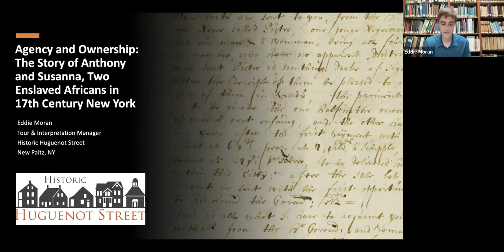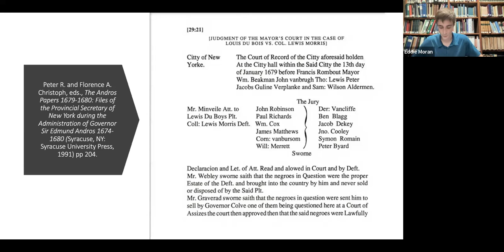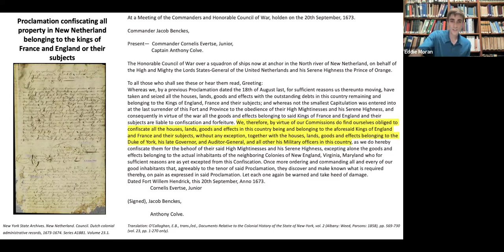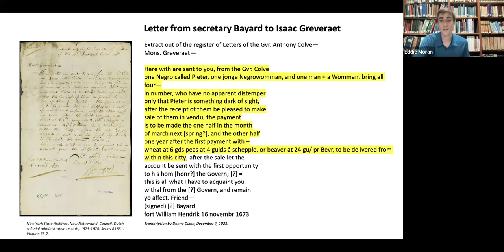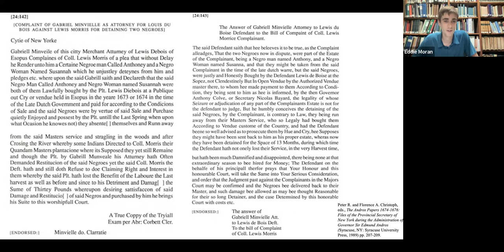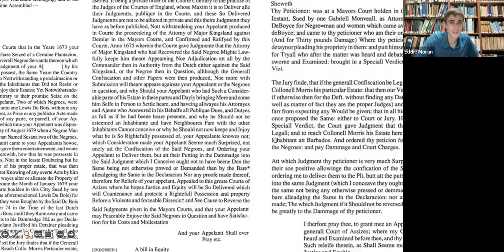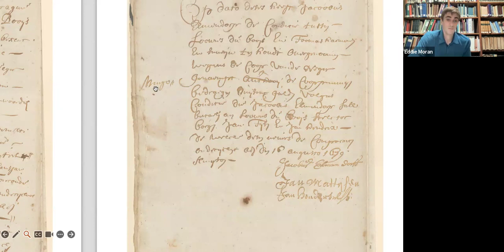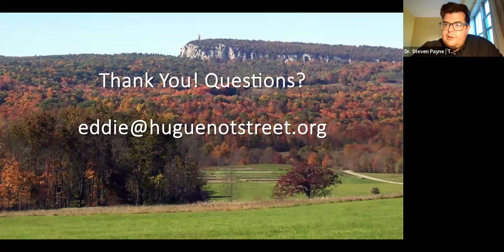Agency and Ownership Virtual Talk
A virtual talk by Eddie Moran of Historic Huguenot Street, in honor of NYS Abolition Commemoration Day, the 2nd Monday of July each year, this year falling on July 8, 2024.

In late 1673, Louis Dubois purchased two enslaved Africans named Anthony and Susanna from the Dutch sheriff in what is now Kingston, NY. This is the earliest recorded purchase of enslaved Africans by a European founder of the community we now call New Paltz. However, Anthony and Susanna fled from Dubois in early 1674, crossing the Hudson River and returning to the plantation of their former enslaver, Col. Lewis Morris, in what is now The Bronx. Over the following 6 years, Dubois and Morris engaged in a drawn out and bitter legal dispute over ownership of Anthony and Susanna. In this presentation, Historic Huguenot Street’s Tour & Interpretation Manager, Eddie Moran, will guide attendees through an array of 17th-century documents to reveal Anthony and Susanna’s powerful story of agency and resistance.